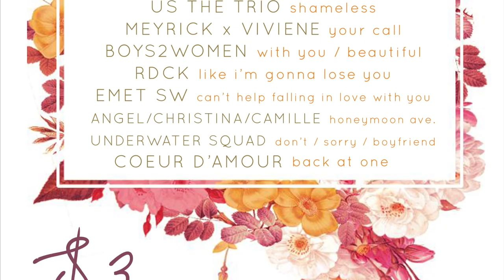Meyrick + Viviene x Your Call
It's that time of the year again! Valentine's Day is just around the corner, and what better way to show appreciation for the ones you love by sending them a SINGING TELEGRAM.

SINGING TELEGRAMS are only $3! Add a rose for $3, chocolates for $1, or ALL 3 for only $6!

Our students have been working hard to bring you guys 8 AMAZING TELEGRAMS to choose from! Click the links below to watch short previews of each one!